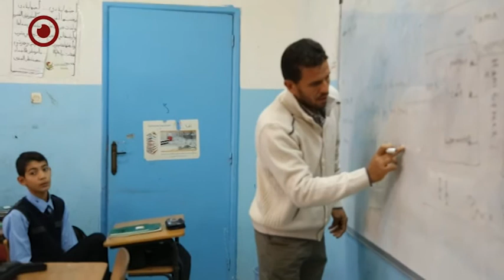Short Documentary on the Libyan Education System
A short documentary detailing different aspects of the education system in Libya from the Education Ministry to private and public schools. Interviews with principals of schools as well as government officials and the general condition of the system are covered within the piece.